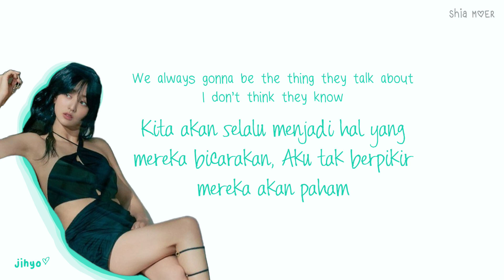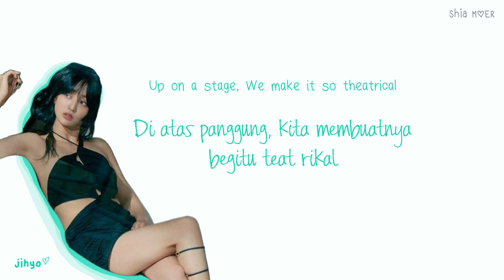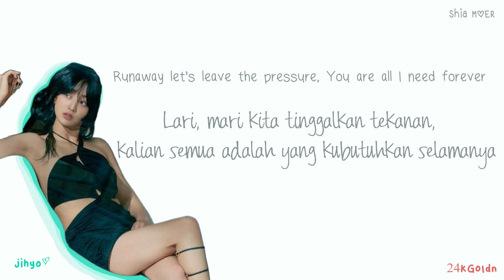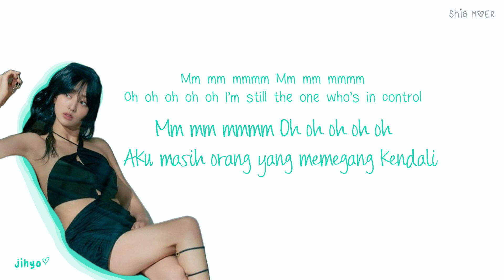JIHYO (지효) Talkin' About It (24KGoldn) [Eng/Ina] Color Coded Lyrics Lirik Terjemahan Indonesia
☆ Color ☆
Jihyo : Green
24kGoldn : Red

jihyo talkin' about it
jihyo talkin' about it lirik terjemahan
jihyo talkin' about it lirik terjemahan indonesia
jihyo talkin' about it lirik indonesia
jihyo talkin' about it lirik kpop
jihyo talkin' about it lyrics
jihyo talkin' about it indo sub
jihyo talkin' about it  sub indo
jihyo talkin' about it subtitle indonesia
jihyo talkin' about it lirik indo
jihyotalkin' about it lyrics color coded
jihyo talkin' about it lirik color coded
jihyo talkin' about it  lyrics kpop
jihyo talkin' about it indo english hangul romanization
twice
jihyo
park jihyo
killin' me good
killing me god
nightmare
talkin' about it
room
closer
wishing on you
don't wanna go back